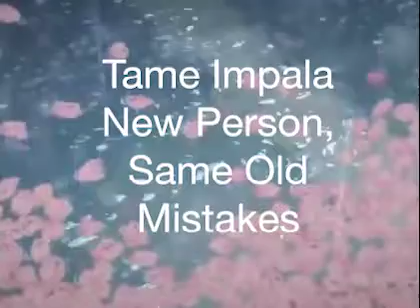Tame Impala - New Person, Same Old Mistakes (slowed + reverb)